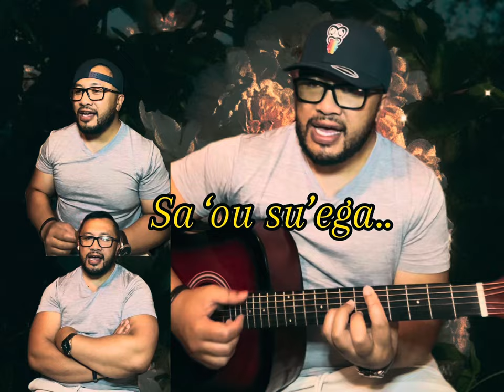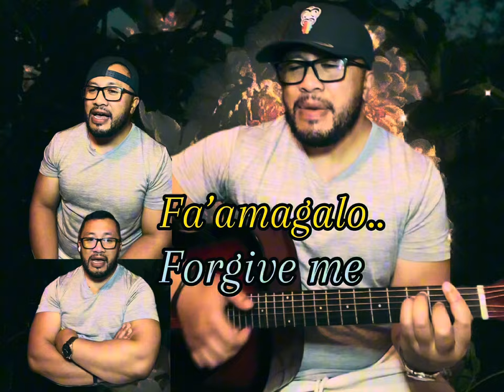Pele Moana cover Samoan classic song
A beautiful Samoan song by the Golden Ali’i’s.. many others have sung this song but thought I would give it a go as well.. please excuse some of the harmonies lol

Pele Moana by the Golden Ali’I’s

Intro     F     Aflat/minor    Gm  C
Vs1
F                                        F7                 Bflat     Bflat/Minor
Lou fa’avalea, sa faia ta upu manamea
              F                 Dm                            Gm  C7
Ua na’o loimata sa ou su’eina ai so’u fiafiaga
Lo’u fatu ua ta’e, ua ou misia lou suafa

                  F           Dm          Gm    F     C7
La’u pele Moana, o oe ua tasi, ua tasi lava

Chorus
Fa’amagalo, fa’amagalo so’u leaga

F   Dm  Gm
I so’u sesē sa ou faia, avea ma sala
C7  F  F7              Bflat       Bflat/minor